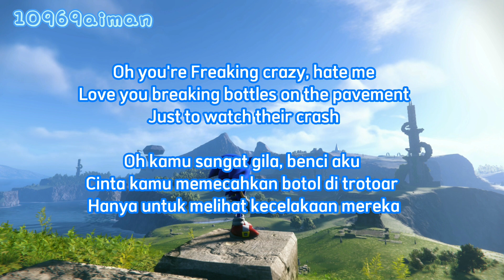ONE OK ROCK-Vandalize | Lirik Terjemahan Indonesia (Reupload)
Maaf Ya Kurang Zoom

Lagu Vandalize Dari ONE OK ROCK Untuk OST Game Judul Sonic Frontiers & Punya Album Baru Judul Luxury Disease Tanggal 9 September 2022